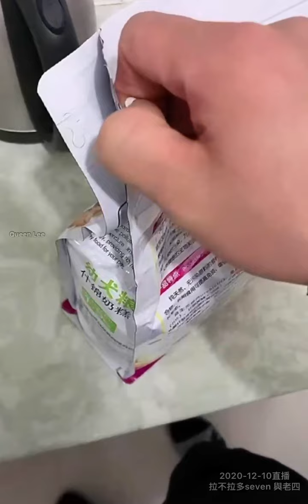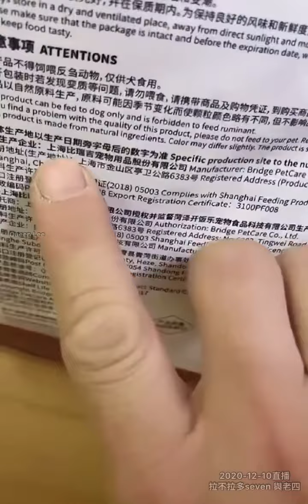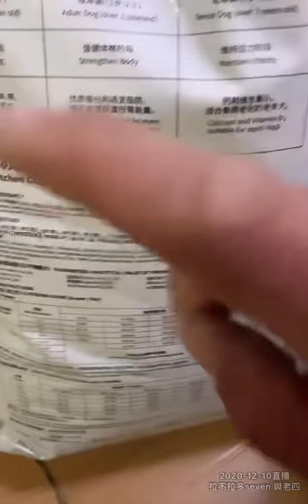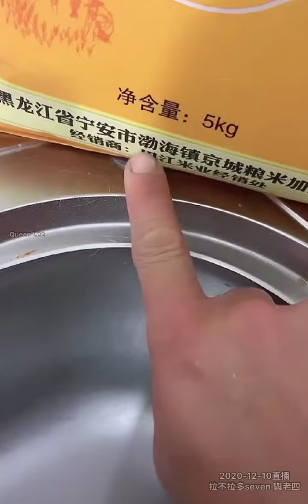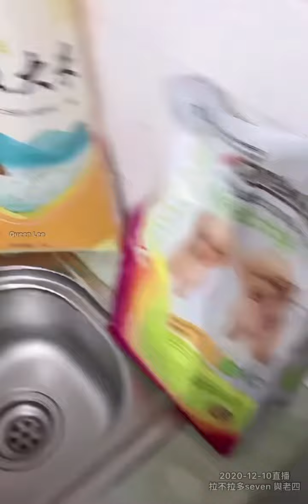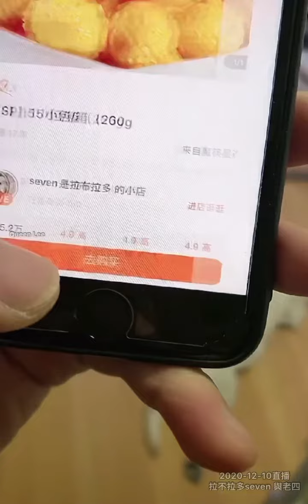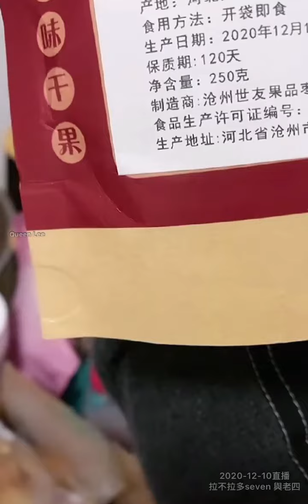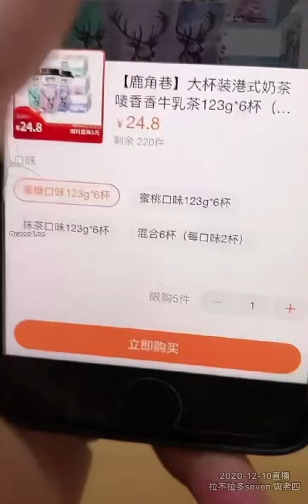拉不拉多seven與老四-2020-12-10直播